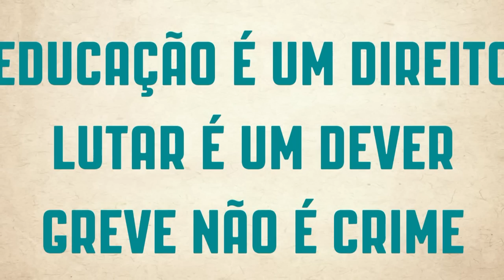Chico Alencar apoia a luta dos educadores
A forma como a Prefeitura tratou a situação dos professores da rede municipal e estadual de ensino do Rio de Janeiro é de se indignar. Os educadores da rede municipal tiveram seus salários cortados porque fizeram greve. É muito importante lembrar que greve é um direito e eles lutavam por uma educação pública de qualidade.

Chico Alencar, candidato a Deputado Federal, apoia a luta dos educadores.